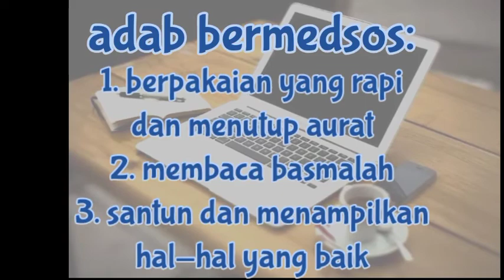Adab Bermedsos || Materi 4 November 2020